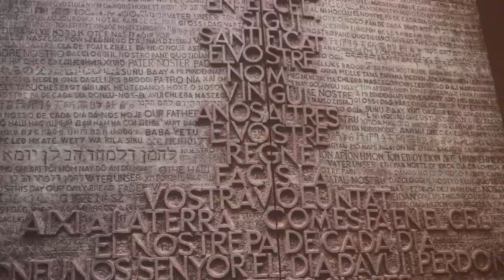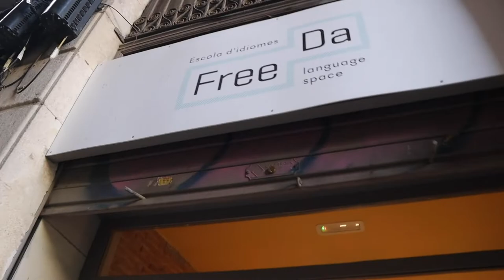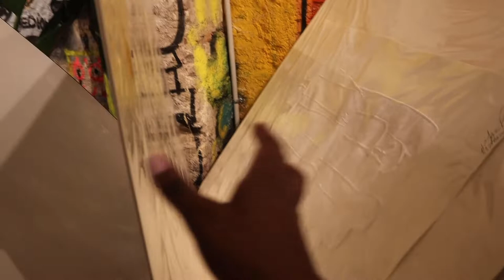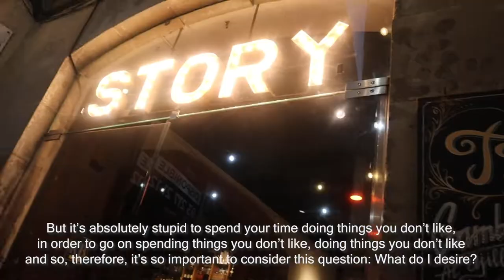a week in BARCELONA | lots of sight-seeing, yummy food, post grad trip 🇪🇸 SPAIN TRAVEL VLOG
barcelona is giving "if i could move to a different city" 🥺 so so precious, I absolutely loved it here!

hi :) i'm keiana, a 24 yr old jamaican gal, now living in toronto (ish nt rly lol)
- my channel shares life in my 20s, working 9-5 as an actuarial analyst while trying to learn more about myself & figure out how to adult :) cheers 🥂